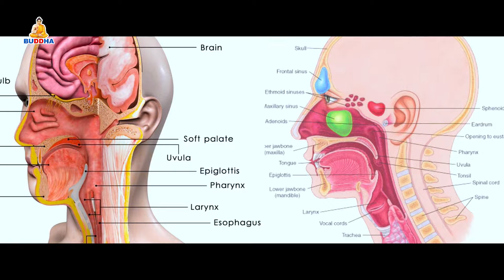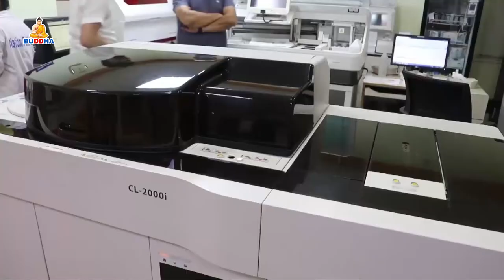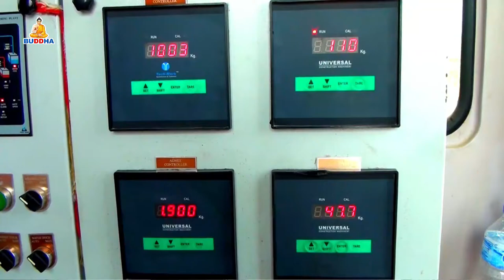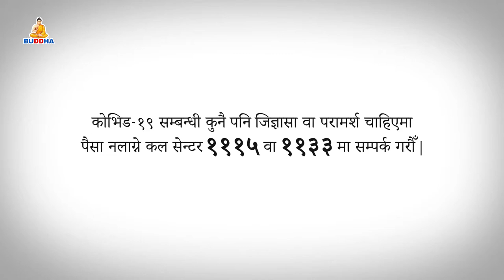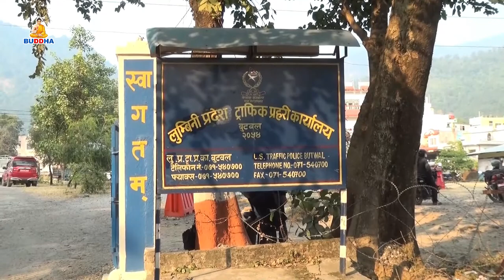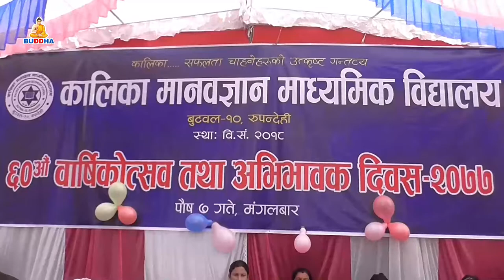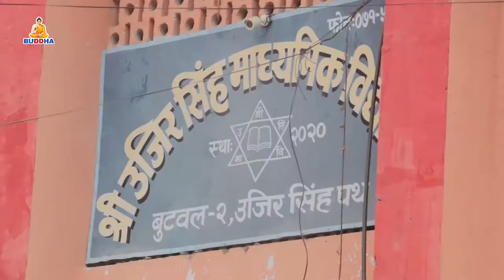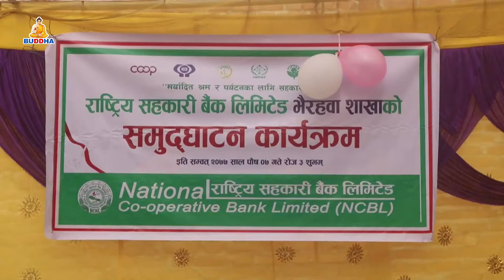बुद्ध समाचार//BUDDHA SAMACHAR//2077//09//08